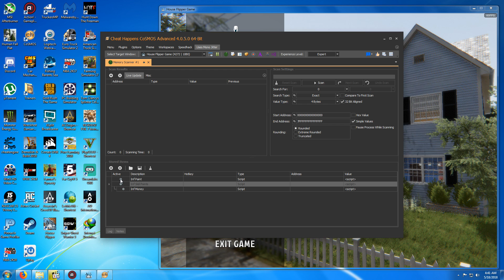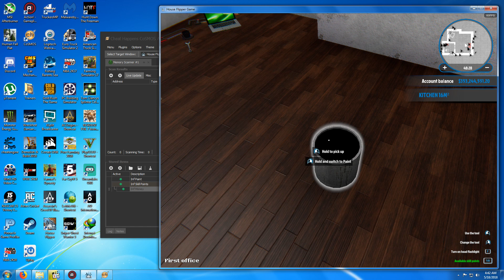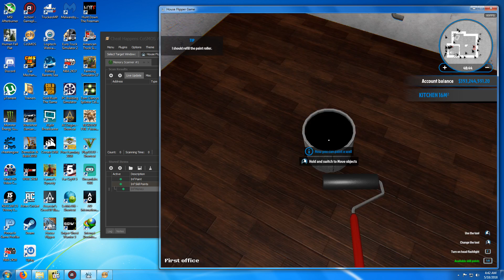House Flipper v1.03 (cosmos)(Cheat Table)(Made For Steam)(Updated 24\5\18)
Modz
Inf Money
Inf Skill Points
Inf Paint